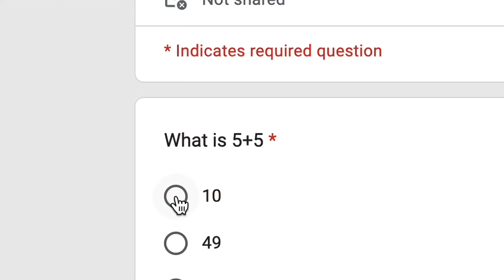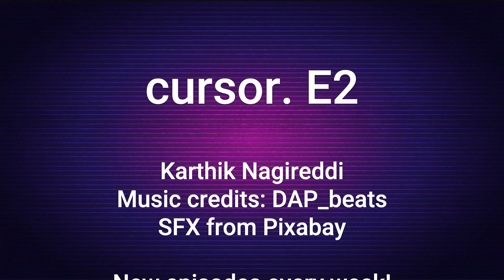cursor | Episode 2 (EARLY ACCESS)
a movie for the rizz gods...